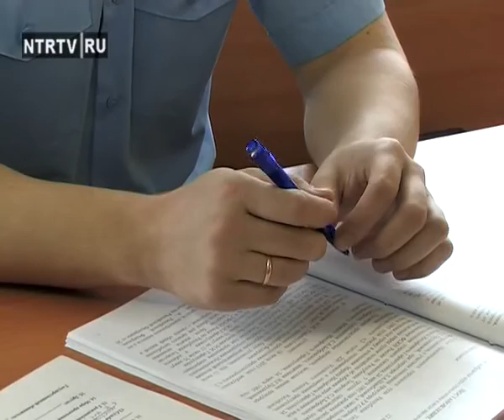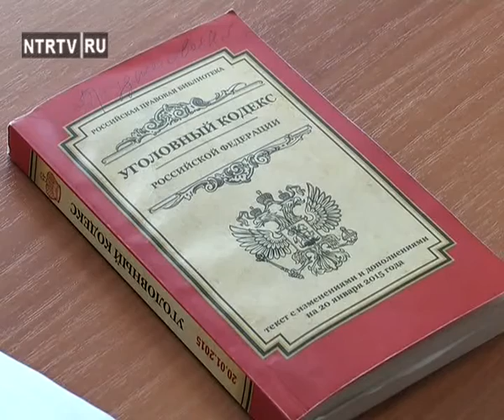Приговор по наркотикам